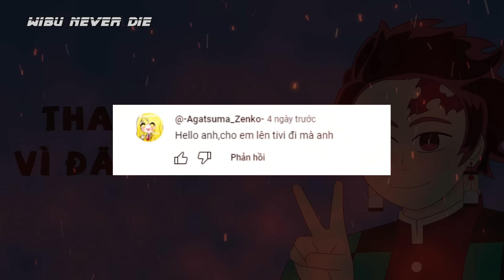Khi Muzan Tấu Hài, Top 10 Chi Tiết Hài Hước Nhất Kimetsu no Yaiba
Mấy hôm nay chung ta xứ xoay quanh vấn đề giả thuyết rồi, hôm nay chúng ta sẽ cùng nhau đổi gió nhé, cùng nhau tổng hợp lại những chi tiết hài hước nhất kimetsu no yaiba nào, đảm bảo sẽ vô cung hấp dẫn đấy, xem và cùng nhau giải trí nhé.